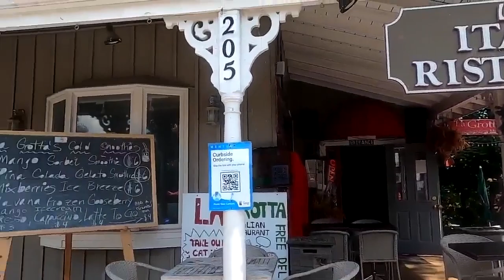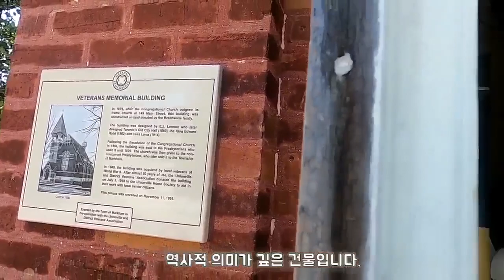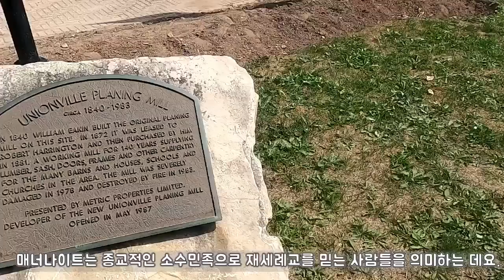Unionville after the Pandemic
You're going to visit Unionville with me today.
As Toronto's small Europe, Unionville is located in the Markham area near Toronto and is also a tourist attraction that attracts tens of thousands of tourists every year.
Unionville is home to European Mennonites who moved from Pennsylvania in 1794.
The village, which houses antique and cute shops, is a place where Mennonite preserved its original form 200 years ago.